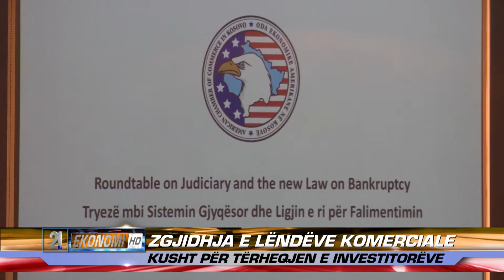ZGJIDHJA E LENDEVE KOMERCIALE 16.08.2016